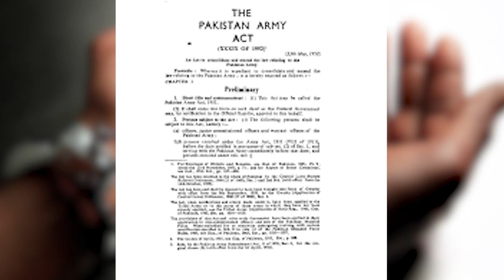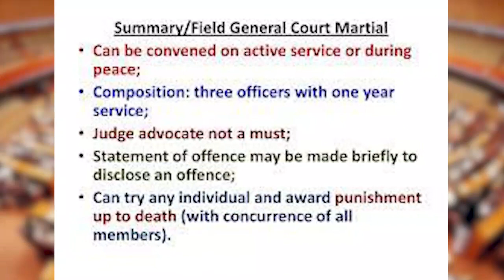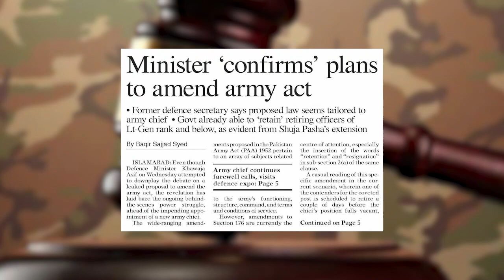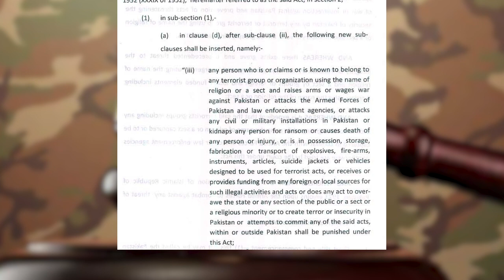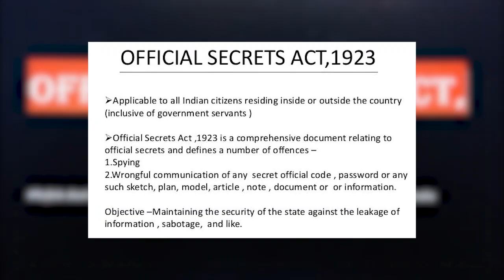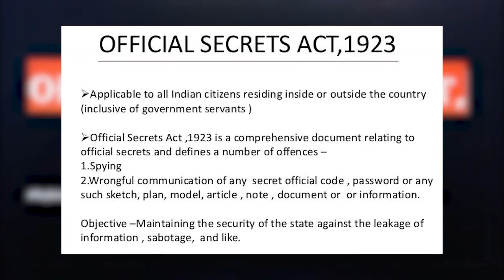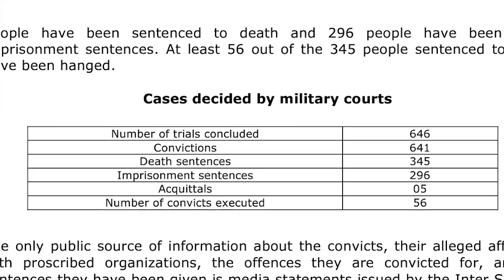what is Army act 1952 and Official secret act 1923? | Fouji Courts Kon Say Jaraim Ko Saza Day Sakti?